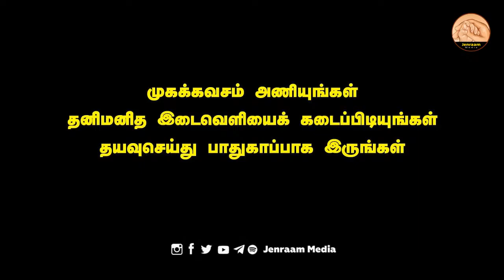Corona | Tasmac | MKStalin | மதுக்கடையை திறந்தது தவறா? | Jeeva Sagapthan | Manitha Manitha 132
JenraamMedia | Journalist jenraam discussing with Journalist Jeeva Sagapthan about today news like Tea shops open in tamilnadu, Kapil sipal about congress, tasmac opens, MK Stalin about Hydro carbon issues and others...